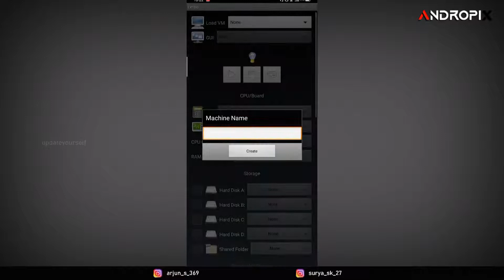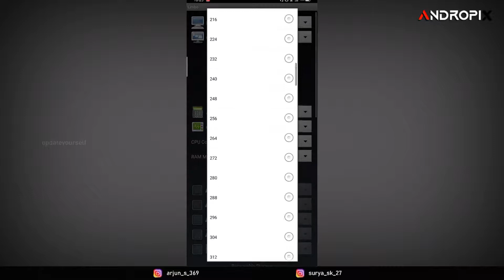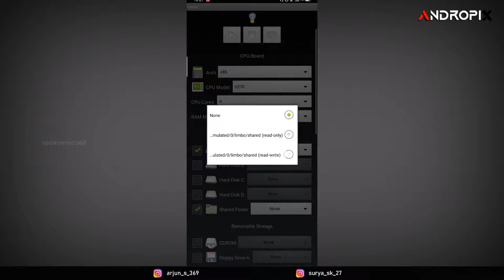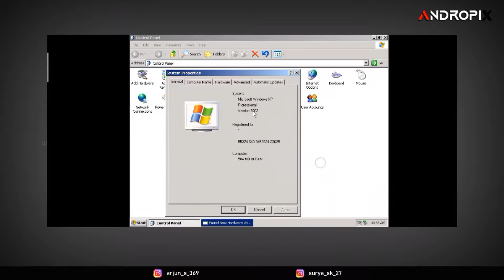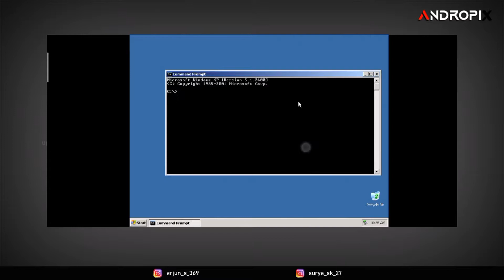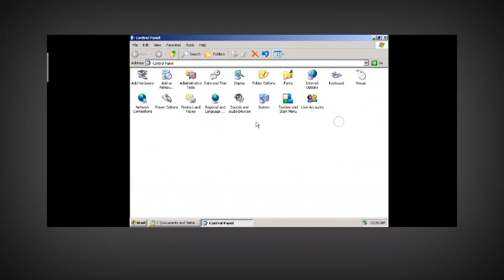ഇനി കമ്പ്യൂട്ടർ വേണ്ട, ഫോൺ മതി | How to install windows xp on any android phone | andropix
ഇനി കമ്പ്യൂട്ടർ വേണ്ട,  ഫോൺ മതി.
How to install windows xp on any android phone  | andropix

This is a video about, installation of windows xp on an android phone.
Limbo PC Emulator is an open source app downloading link is given below. By this, we can run some Operating Systems on Android without rooting our Device. Some high-performance Devices also run Kali Linux or Ubuntu. Limbo Performance depends on your selected RAM and CPU Cores. It works as oracle-Virtual Box. It creates a selected virtual RAM and CPU and allows you to run Operating System on Android.
You should download and try this.
Thank u for watching this ✅️

Windows xp. img file :
(Extract this 👆 zip file.  Windows xp and windows 95 included in this file)

Query solved
How to install windows on android
how to install windows xp on android malayalam
Android windows xp malayalam
Limbo pc emulator malayalam
Insall windows on any android phone
Insall windows on any android phone malayalam
Windows installation on android